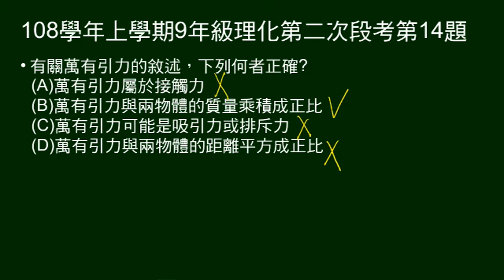108學年上9年級理化二段第14題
關於萬有引力，敘述何者正確。